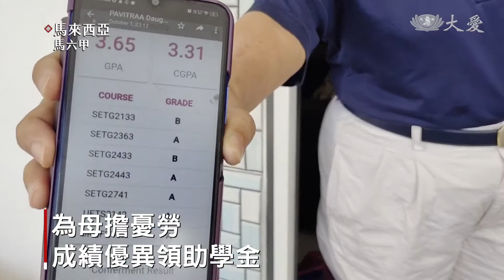馬六甲二手愛心筆電 承載清寒生夢想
一台電腦，讓清寒學子燃起希望。馬六甲慈濟志工，為一對姊弟送上二手電腦，讓他們能安心學習，求學路上，有愛相伴。

大學即將開學，帕維德拉即將離家去上課，讓她放心不下的是弟妹的網課。

助學生 帕維德拉：「當然會面對上課的困難，因為妹妹和弟弟要共用手機，假如弟弟要用手機，就很難共用了。在我去上課前，幸好慈濟給了一台電腦，共用是很難的，我們上課時間一樣，可以安心回去上課，不擔心了。」

帕維德拉的心聲，被馬六甲慈濟志工聽見，特別送來一台二手電腦，讓妹妹能安心上課。

助學生 狄娃亞尼：「很開心很驚喜，慈濟幫我們很多，所以我要好好讀書，拿到好的成績，因為之前我沒有電腦，現在有電腦可以上課，可以做功課，全部都可以。」

看到媽媽工作辛勞，兩姊妹從小就領取慈濟獎助學金，他們不止乖巧懂事，學業成績更是優異。

助學生 狄娃亞尼：「我不要給我媽媽麻煩，我媽媽做兩份工作，我不要她做很多工作。」

照顧戶 瓦珊蒂：「下班後我也去兼職，不然誰給我們錢呢，我一早就去工作，直到凌晨12點才回家，你們長期的援助，現在也送來電腦給孩子學習，很感謝你們。」

來自社會的愛心，讓孩子們得以安心就學。

真善美志工 呂嘉嘉 馬來西亞報導